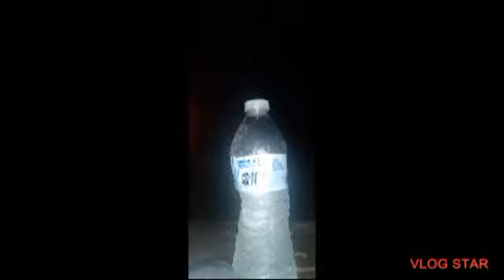September 10, 2023